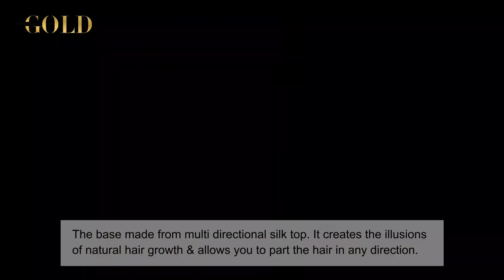5x5" Full Silk Top Mid Volume Topper Rooted Caramel Brown16" Human Hair Topper [B011910]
ExtensionsOfGold® 5x5" Full Silk Top Topper Customized Rooted Caramel Brown Balayage 16" European Human Hair Topper For Women with Thinning Crown

Brand: ExtensionsOfGold® Hair
Item Number: B011910
Collection: Clip In Toppers
Hair Type: European Human Hair
Color Shown: 4FS10, 3RN
Length: 16" Overall
Density: Medium 120%
Texture: Air Dries Straight
Cap: 5x5" Mono with PU Perimeter
App. Method: Ready-to-wear, Pre-styled
Durability: Up to 1-2 years

Accept custom made in terms of shapes, sizes, colors, and styles.

This ExtensionsOfGold® 5x5" full silk base topper is our midium volume hair topper. With this hairpiece, you get more parting space. It is perfect for if you're experiencing thinning in your crown area and you want to add some thickness to your hair and crown area. The hand-tied full silk top base creates the look of natural hair growth when the hair is parted. This topper is made from 100% super European Remy human hair, which can be styled with heat styling tools.